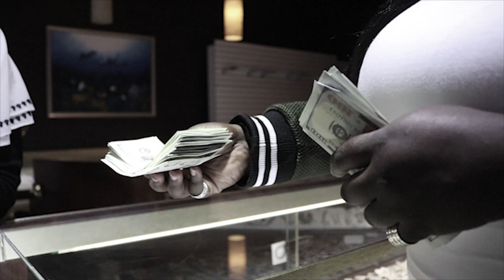BigMama Meezie - SHOW MY ASS | shot